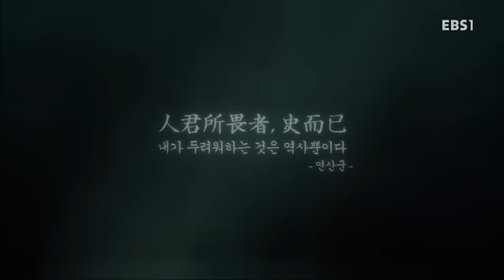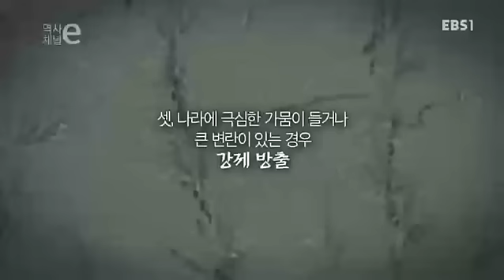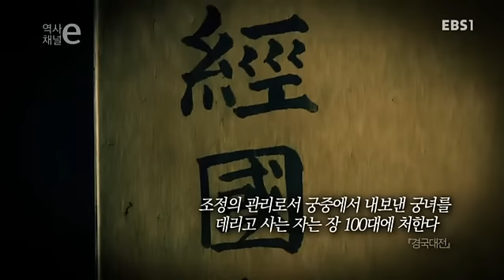역사채널e - The history channel e_조선의 커리어우먼 궁녀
조선의 커리어우먼 궁녀
조선시대, 궁궐의 전반적인 살림을 도맡아 했던 여인, 궁녀. 그녀들의 시작과 궁 안팎의 삶은 어땠을까? 조선 유일의 여성관직자이자 궁궐살림전문가였던 궁녀에 대해 알아본다.

'우리 자신'에 대한 관심이 지극히 높아지고 있는 요즘, '우리'의 진정한 모습은 과연 어디서 만날 수 있을까?
그 답을 얻기 위해 "역사채널e"가 한국사(史) 속으로 들어간다.

"역사채널e"는 국사편찬위원회와 공동기획 된 프로그램으로,
국사편찬위원회와 함께 이전까지 다루지 않았거나 알려지지 않았던 새롭고 참신한 우리역사를 발굴해 선보일 예정입니다.